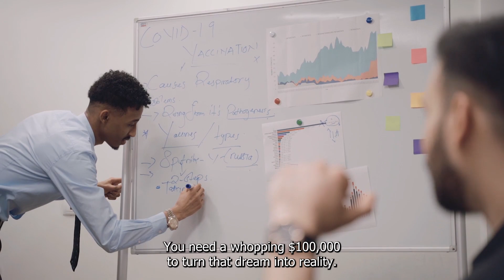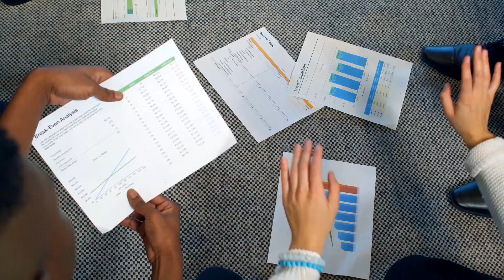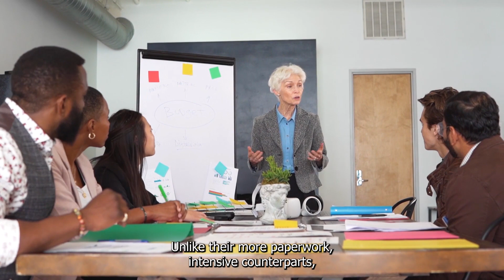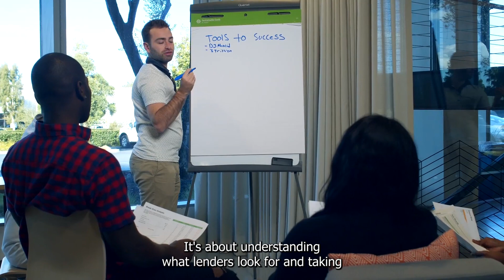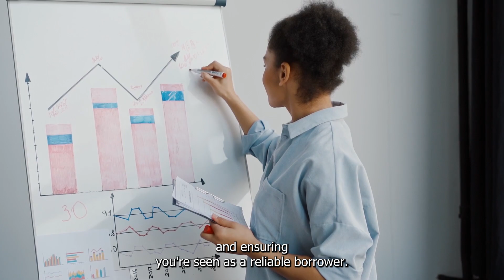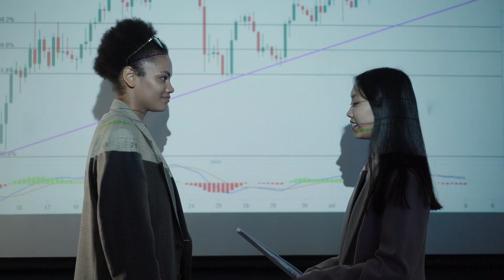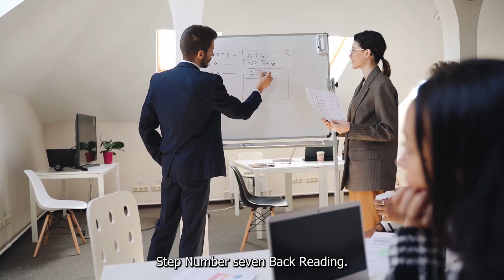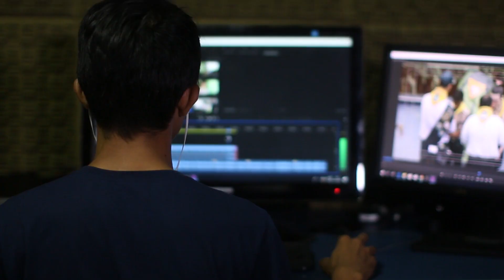$100k Buisness Funding HACK 2023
This video is about Business funding it refers to the process of acquiring financial resources to start, expand, or sustain a business. There are various sources of business funding, including:

1. Self-funding: Using personal savings or assets to finance your business.
2. Loans: Borrowing money from banks, online lenders, or government programs.
3. Equity financing: Selling shares or ownership stakes in your business to investors.
4. Crowdfunding: Raising funds from a large number of individuals online.
5. Grants: Obtaining non-repayable funds from government or private organizations.
6. Angel investors: High-net-worth individuals who invest in startups in exchange for equity.
7. Venture capital: Investment from firms that provide capital to startups and high-growth companies.

The choice of funding depends on your business's stage, needs, and financial situation. Each source has its pros and cons, so it's essential to evaluate them carefully and create a solid business plan before seeking funding.